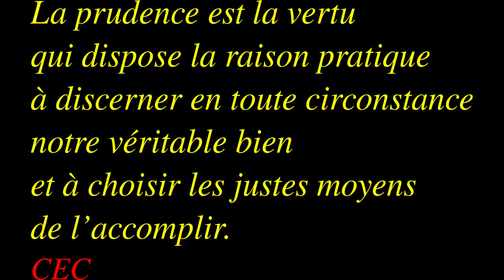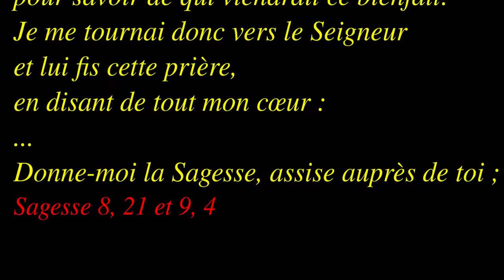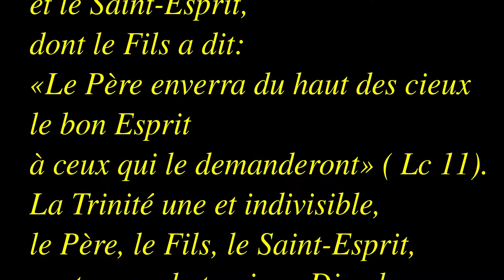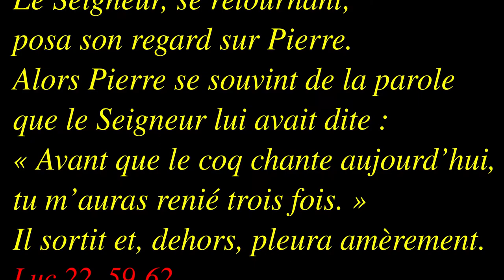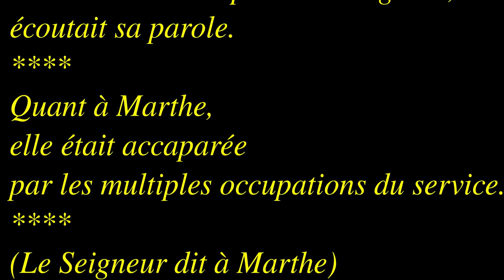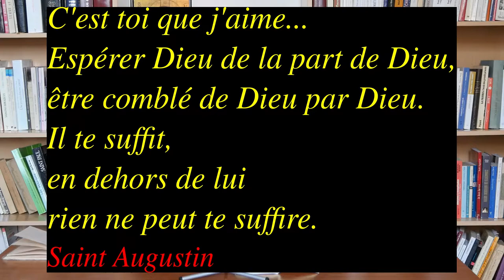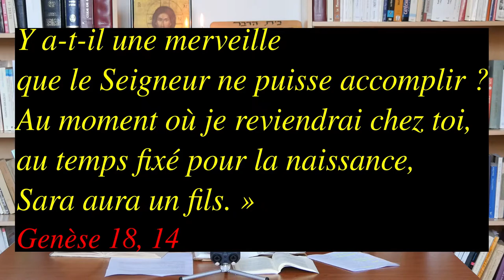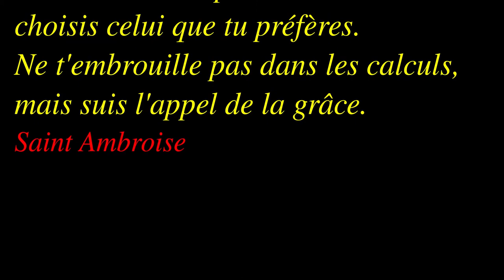Dimanche ordinaire 28B 2021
Sagesse 7, 7-11 et Marc 10, 17-30